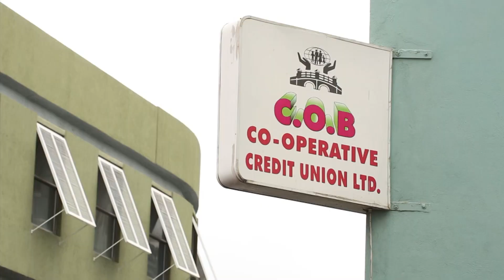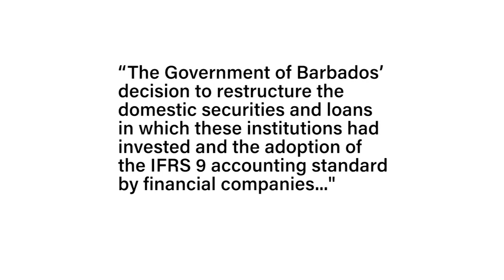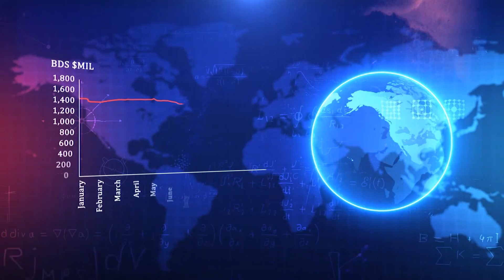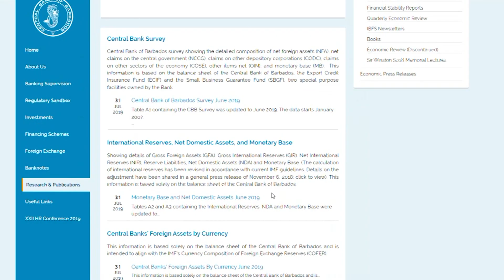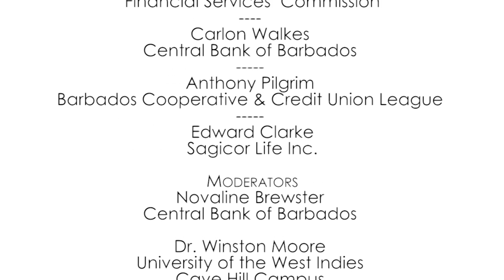Health Check: Barbados' Financial Services Sector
Officials from the Central Bank of Barbados and the Financial Services Commission discuss the findings of the 2018 Financial Stability Report with representatives of Barbados' financial services sector.